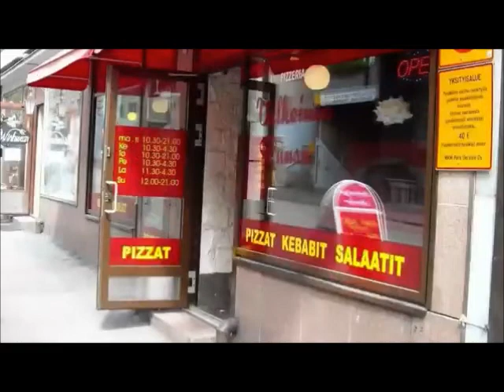stp - kebussa ei oo zombeja